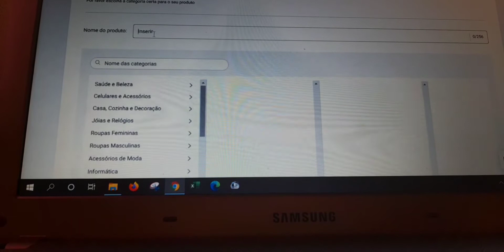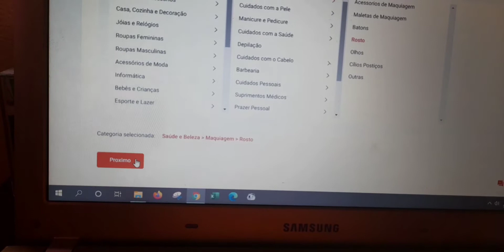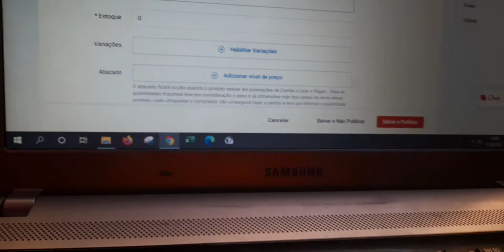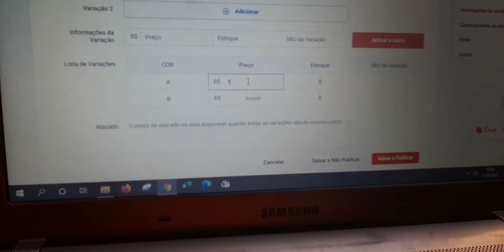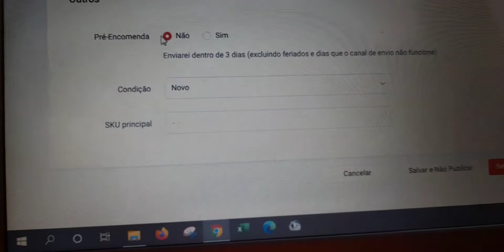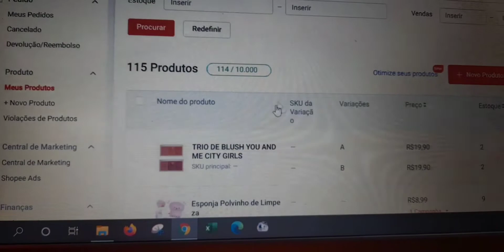COMO CADASTRAR PRODUTOS NA SHOPEE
Oii meus amores , me sigam